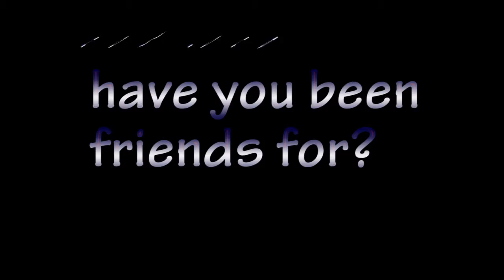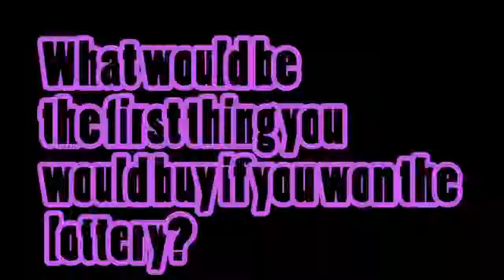Q and A Ft. C'mar Webster (YouTube -@C'mar and Gavin)